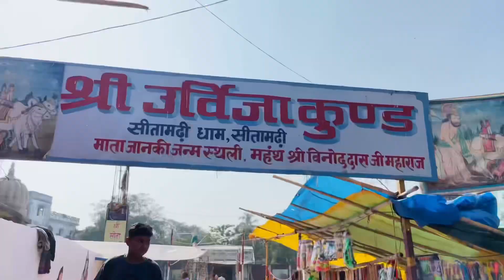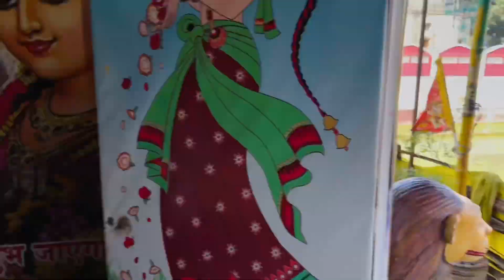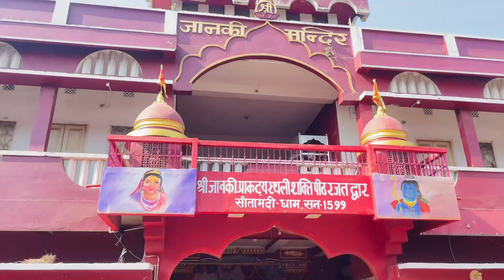बहुत से लोग कहते है माता सीता रावण की बेटी थी || जानिए कैसे हुआ था माता सीता का जन्म || Ravi Vlogs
माता सीता की जन्म भूमि अस्थल। सीतामढ़ी मे हुए थी माता सीता कि जन्म। बहुत से लोग कहते है माता सीता रावण की बेटी है। पूरा ब्लॉग वीडियो जरुर देखे।

hit likes.

lots of ❤️